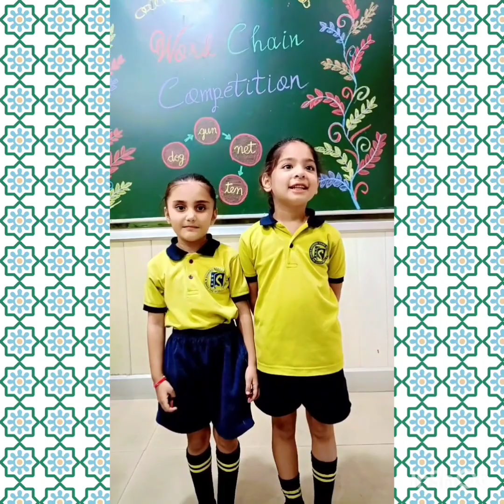Word Chain competion U K G legends